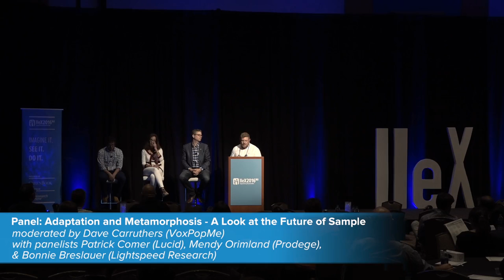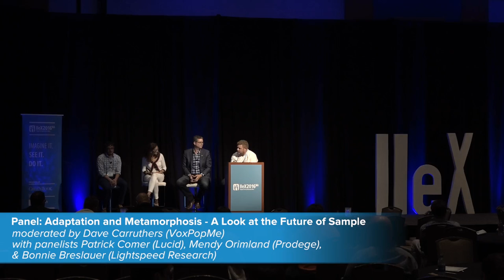IIeX NA 2016: Panel - Adaptation and Metamorphosis - A Look at the Future of Sample